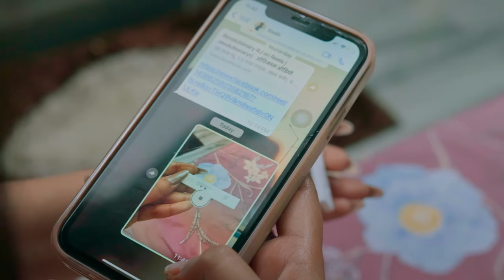Mei pregnant hun - Saqib Saifi